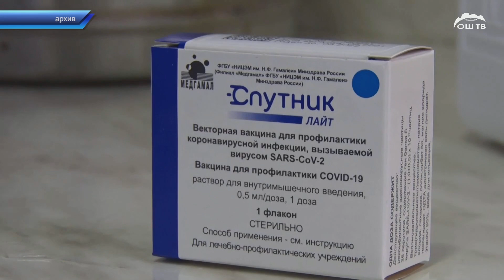Түшкү ЖАНЫЛЫКТАР топтому 01.02.2022